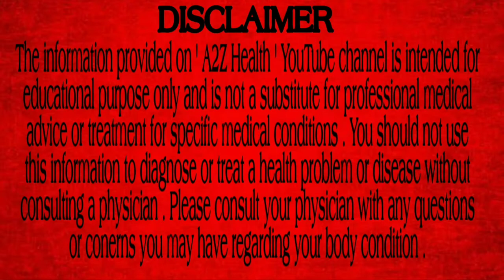സ്ത്രീകൾ യോനിയിൽ ചെയ്യാൻ പാടില്ലാത്ത കാര്യങ്ങൾ | Education Purpose | A2Z Health